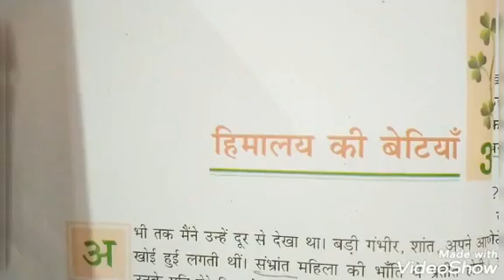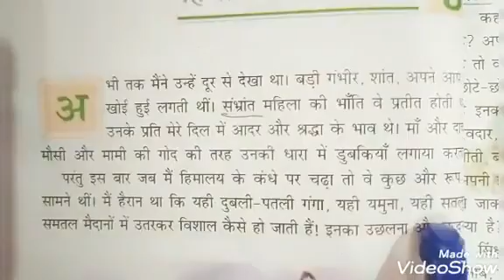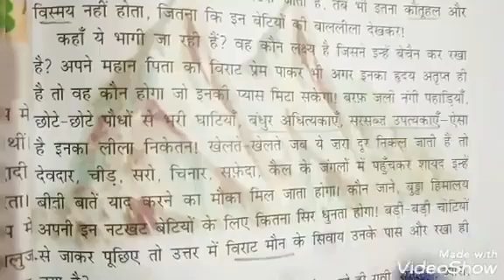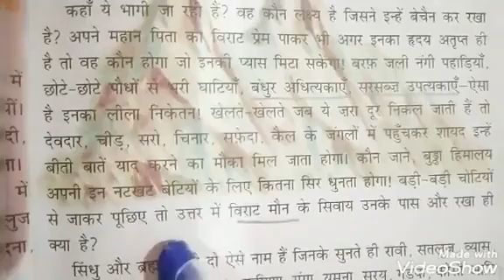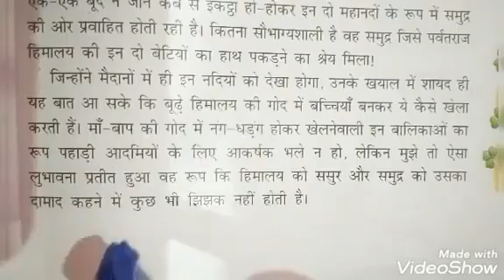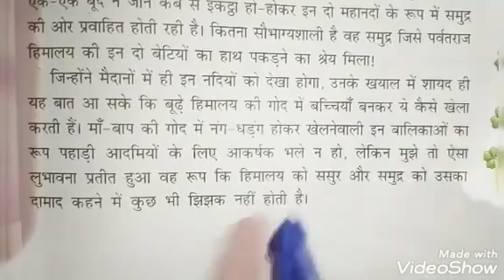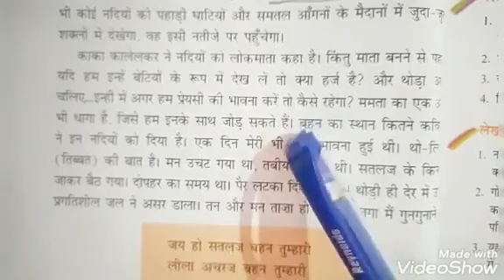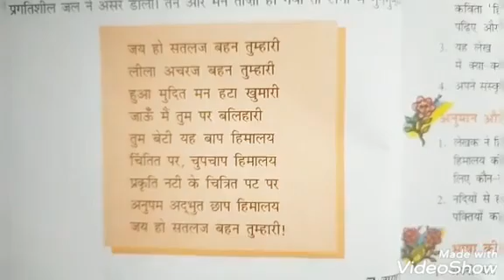Hindi Literature | Class 7 | Chapter 3.1 | हिमालय की बेटियाँ